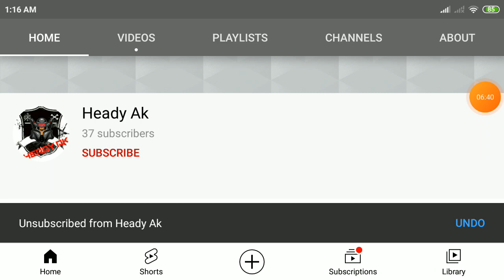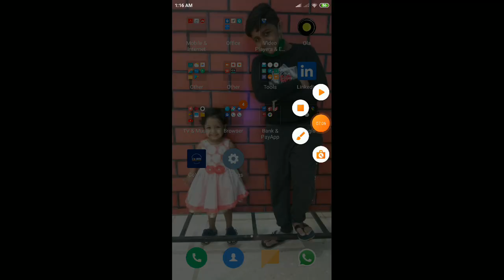let's play mario l Heady Ak l 😁😁😁